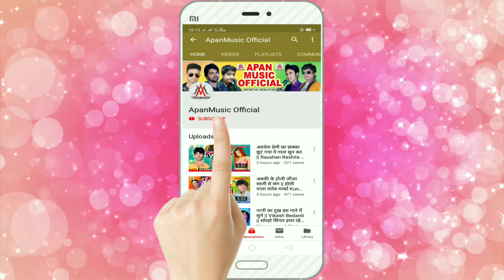मलहवा के लइका मांगता तईका - Sujit Sagar - Malahwa Ke Laika Mangata Taika - Hit Bhojpuri Song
►Song : Malahwa Ke Laika Mangata Taika
►Singer : Sujit Sagar
►Lyrics :  Krishna Nepoliyan
►Video Director :
►Company/ Label :- Apan Music
►Copyright : Apan_Music